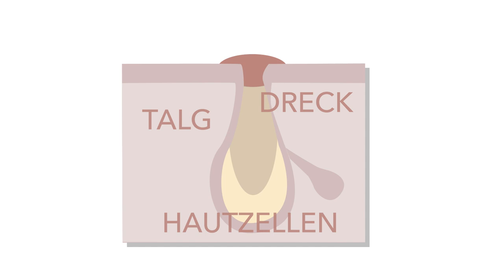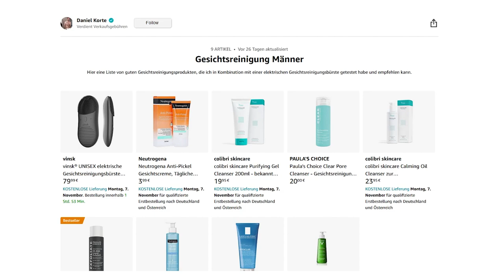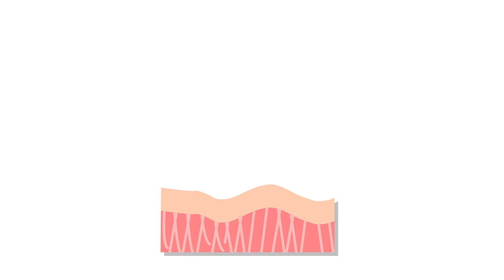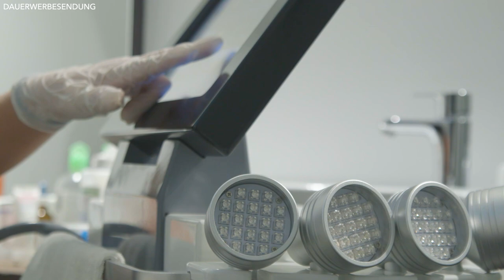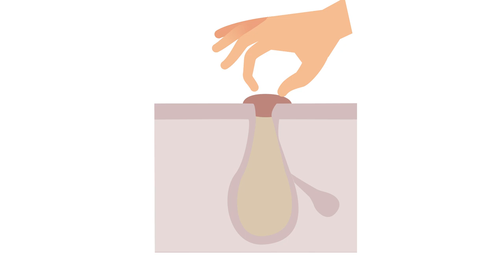POREN VERKLEINERN ● GESICHTSPFLEGE TIPPS für MÄNNER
Hey Leute,
jeder kennt das Problem mit Poren die einfach zu groß sind. Große Poren sehen nicht nur unschön aus, in großen Poren kann sich schnell auch sehr viel Schmutz ansammeln, welcher dann auch zu Entzündungen oder Pickeln führen kann. Deshalb sollte man seine Gesichtspflege optimieren und sich ausreichend um die eigenen Hautpflege kümmern. Deswegen sollte man dafür sorgen, dass die Poren sich "verkleinern", damit man einfach ein schöneres Hautbild hat und sich auch keine Schmutzablagerungen oder Entzündungen bilden. Ich zeige dir in diesem Video was du tun kannst um deine Poren zu verkleinern und um dein Hautbild zu verschönern. Ich habe also einige Tipps und Tricks zusammengetragen, damit sich deine Poren verkleinern und so sich dein Hautbild um einiges verschönert und gesünder aussieht. Falls du noch weitere Tipps und Wege kennst, wie du deine Poren verkleinerst bzw. was deine Gesichtspflegeroutine ist, dann schreib es liebend gerne in die Kommentare.

00:00 Intro
00:45 1. Tipp
01:42 2. Tipp
02:19 3. Tipp
02:45 4. Tipp
03:32 5. Tipp
04:05 6. Tipp
04:28 7. Tipp
04:50 8. Tipp
05:20 9. Tipp
05:47 Outro